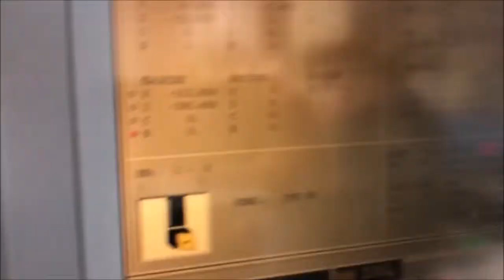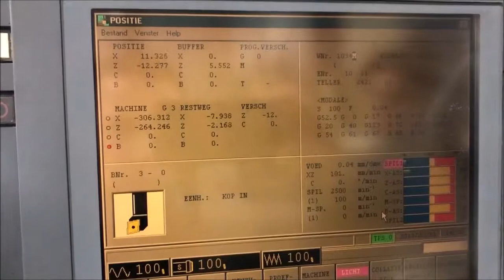Mazak SQT 250MS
CNC Turning Centre
Fabrikat: MAZAK
Type: SQT 250MS
Year:2000
Control: MAZATROL FUSION 640
• No Y-axis
• 3-jaw chuck:250mm
• Toolchanger: 12atc
• chip conveyor
• Maintenance in 2018 for 12000 EURO
• NEW linear guideways X+Z
Technischen Details:
x-Axis: 190mm
z-Axis: 575mm
b-Axis: 585mm
Main spindle:
Full C-axis 0.001 degrees
Sub-spindle: 5 degrees
Max. swing:525mm
Max. machining diameter:300mm
Distance between spindle and turret:115-690mm
Spindle speed:35-4000rpm
Sub spindle chuck size:150mm
Sub spindle speed:35-4000rpm
Spindle bore:76mm
Machine size-LWH:3025x1700x1975mm
Weight of machine:5500kg

SAS Alatnih Strojeva doo
Begove Kafane bb
77220 Cazin